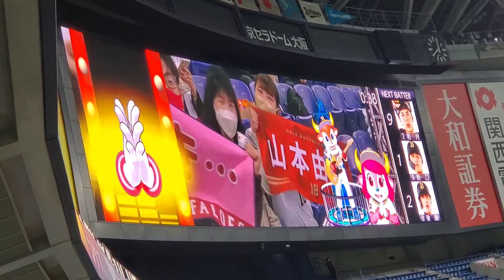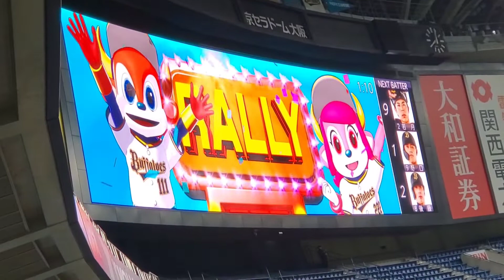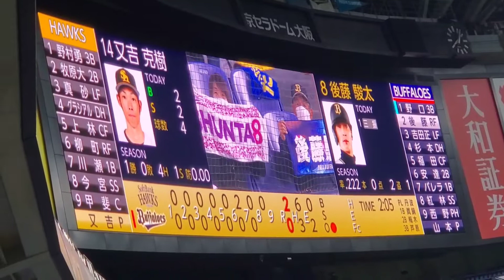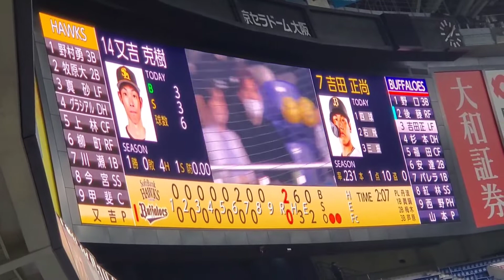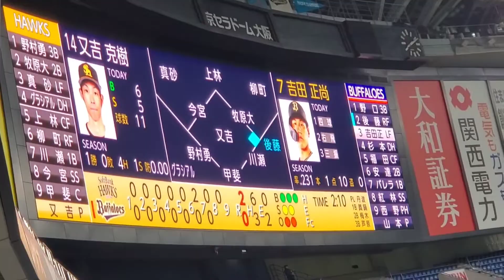20220419 オリックス･バファローズ【8回ｳﾗ】応援･攻撃風景 ﾊﾞｯﾃｨﾝｸﾞ打撃 太鼓応援、ｽﾋﾟｰｶｰから流れる応援歌あり@京ｾﾗﾄﾞｰﾑ大阪･ﾚﾌﾄ外野